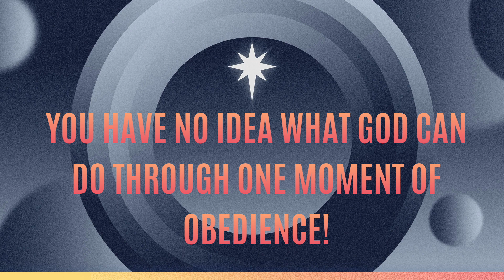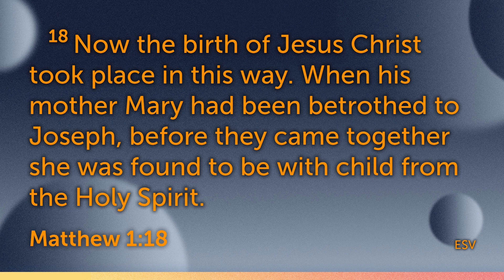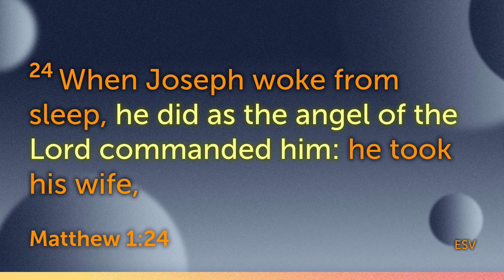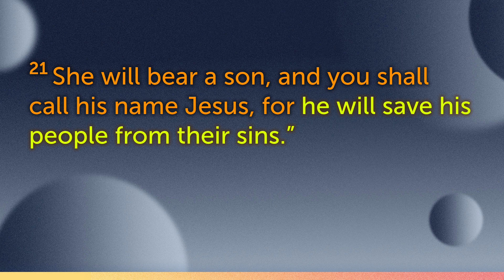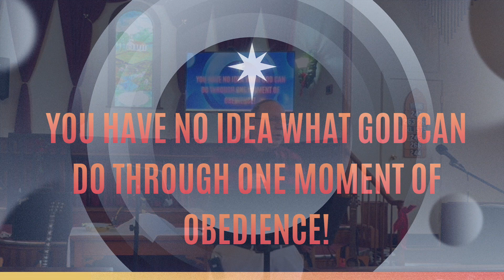Holy Moments Part One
As we enter into the season of Advent, we are going to look at four holy moments in the Christmas Story found in the Bible. This week Pastor Rick looks at a special moment of obedience in the life of Joseph, the earthly father of Jesus.